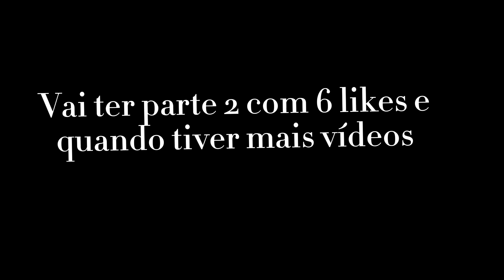Momentos mais legais do Gasolai